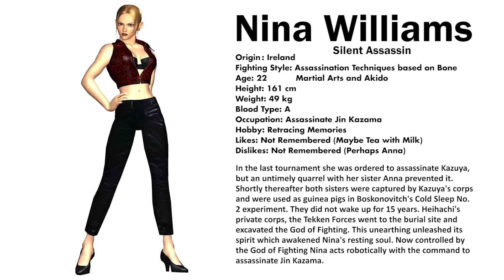Tekken 3 - Nina Williams (Profile)